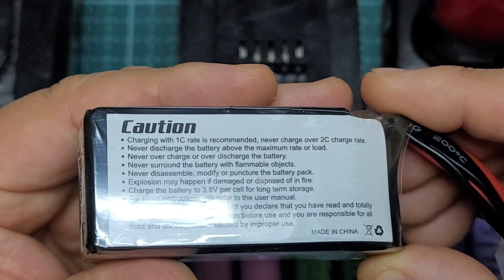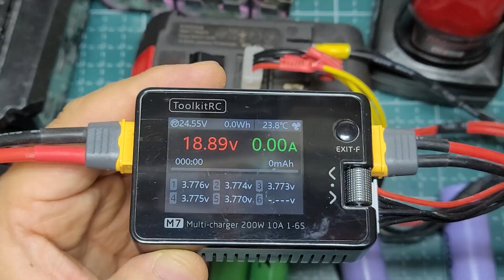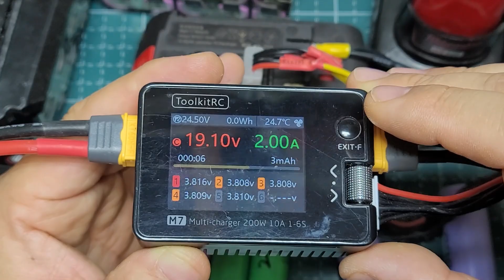18650, 21700 리튬이온 공구배터리 밸런싱 충전시 충전전류 셋팅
안녕하세요?
제 유튜브를 통해 밸런싱 충전기 ToolkitRC M7 구매하신 분들께서 자주 공구배터리 충전전류에 대해 문의를 하십니다.
그래서 배터리 충전전류에 대해 영상을 만들어 보았습니다.